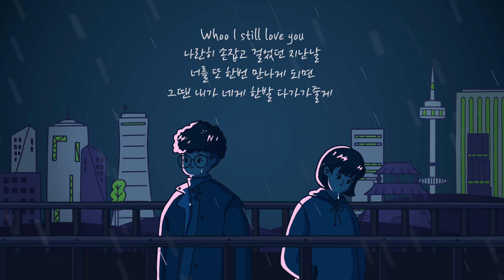[Teaser] SOYOU & Mad Clown(소유 & 매드클라운) - When It Rains(비가오면) (Song ver.)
JTBC TV Drama The Third Charm OST Part.6

SOYOU & Mad Clown(소유 & 매드클라운) - When It Rains(비가오면) will be released on 3rd November 18:00 PM(KST)